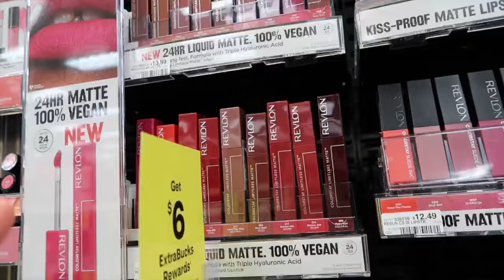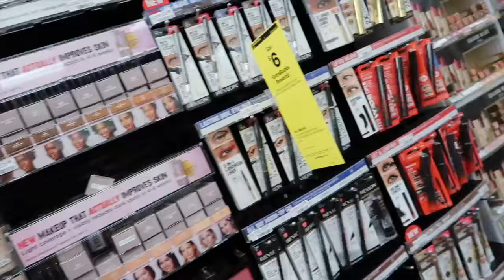ME FUI A COMPRAR FLORES PARA EL JARDIN💐ASI EST ADE SUCIO😅